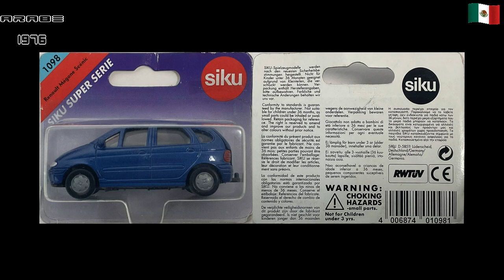Siku Renault Megane Scénic #1098 SIKU SUPER SERIE De 1999 China 1/55